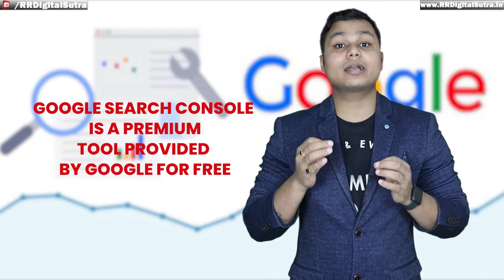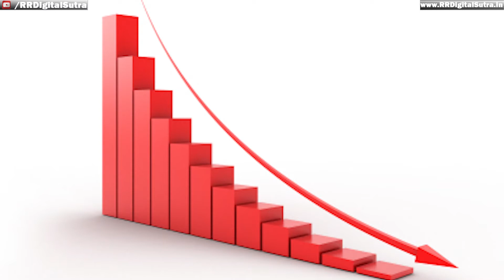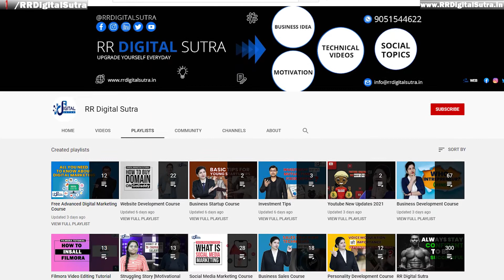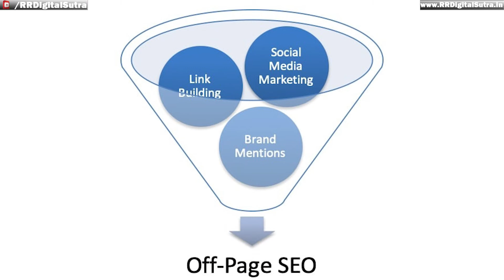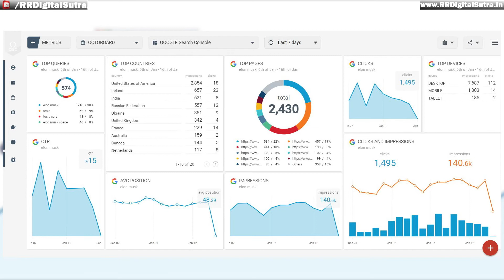WHAT IS GOOGLE SEARCH CONSOLE | FREE DIGITAL MARKETING COURSE HINDI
Google Search Console is a Tool Designed by Google which Helps Us to Do Digital Marketing in a Better Way. Google Search Console Gives us Premium Services in Free of Cost and it is Very Effective to Make a Website Ready to Come in Search Page Like Google. And for the ranking of a website, it's necessary to submit it to the google search console website. After submitting google can crawl and verify the status of a particular Website based on 200+ Factors decided by Google Search Engine and that's how the reachability of any website increases.

So to Know Start to End How to Submit Your Website in Google Search Console To Make it Prepare for Other Digital Marketing work Follow this Video lesson Till End.

Timestamps:-
0:00 Coming up Next
1:20 What is Google Search Console?
4:38 How to Sign Up in Google Search Console?